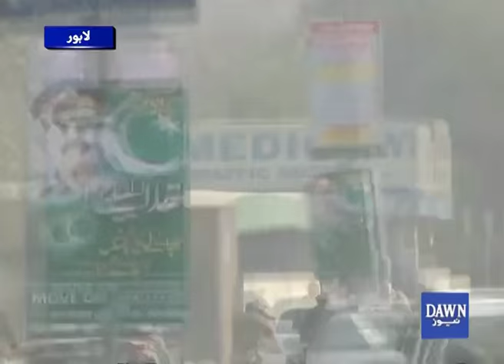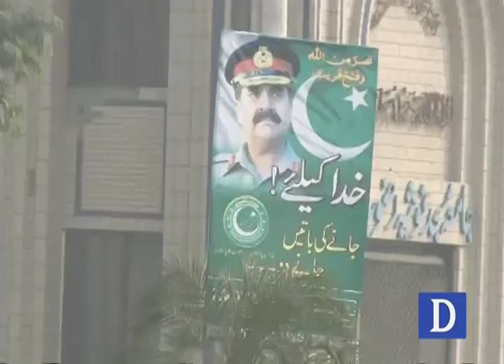Public campaign for Raheel Sharif's extension